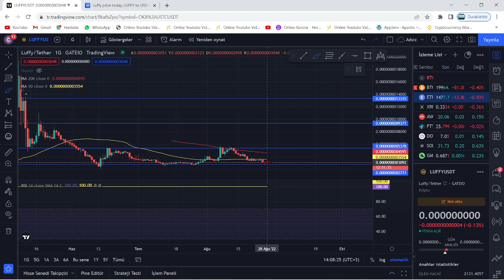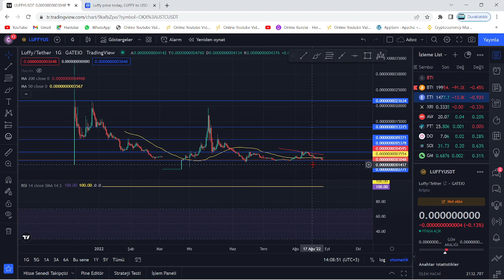LUFFY TOKEN TAM DA KALKIŞ NOKTASINDA! AMA...!🚀LUFFY COİN'DE AYI'NIN AYAK İZLERİ!🚨GERİLEME DEVAM MI?🚨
Bu videomuzda kripto borsalarında oldukça popüler bir coin olan LUFFY coin'i inceledik. Luffy coin'in destek ve direnç noktalarını belirterek kısa, orta ve uzun vade hedeflerinden söz ettik. Luffy token alım ve satım noktalarını belirleyerek, hangi noktadan almalıyız? Gibi sorulara yanıt olmaya çalıştık. Luffy, uzun vadede yakaladığı popülerite ve beklenen hacimle 2022'de çok büyük yükselişler yapabilir. Luffy token, bir anime hayran tokenıdır ayrıca metaverse, Nft ve meem coin sıfatları da vardır. Yaptıkları son duyuru ile Luffy yetkilileri, %1.2'lik bir yakımın ve BNB ile bir ortaklığın haberini twitter üzerinden verdi. Bu videoda yatırım tavsiyesi verilmemiştir. 20 Mayıs ile beraber Luffy BitForex borsasında listeleniyor.